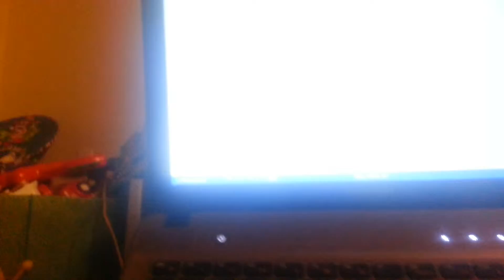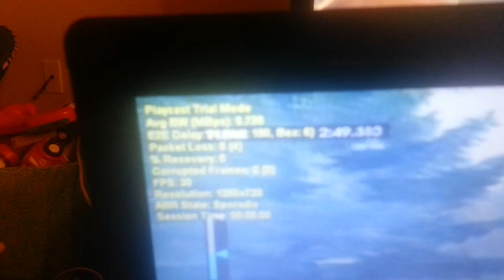dirt 3 sunday night 2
Latency bursts